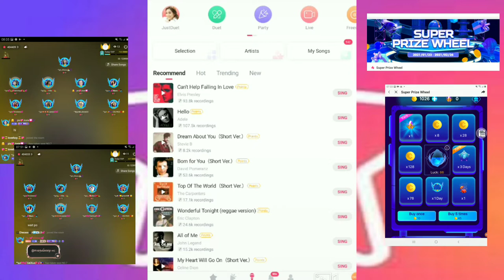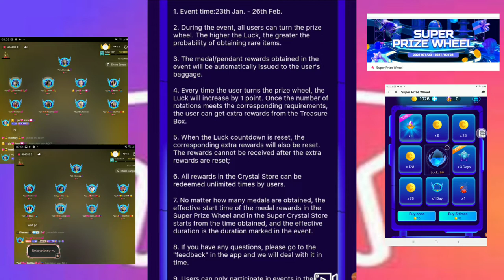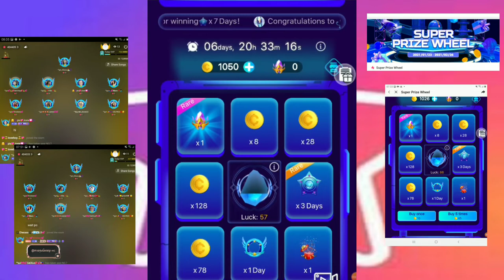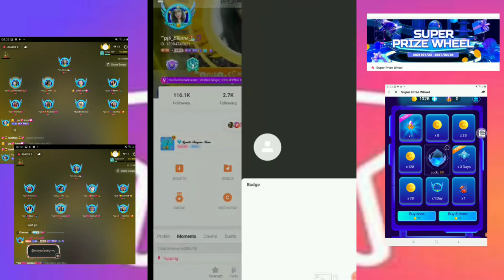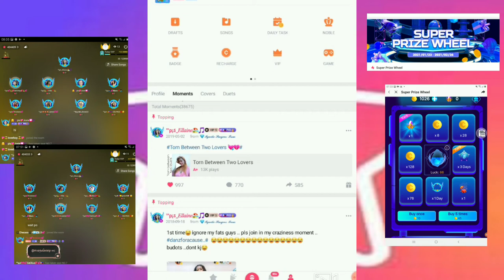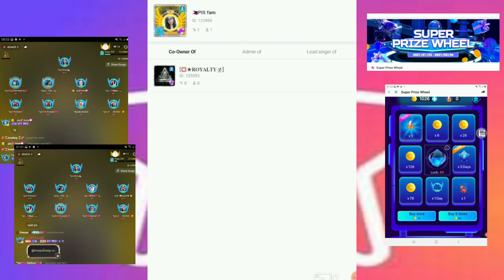SUPER PRIZE WHEEL HERE ON STARMAKER APP || WOW SUPER TLAGA DAMI KO NAKUHANG BAGAGE || HOW TO PLAY?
247248 /PLS FOLLOW ALL THE OFFICIALS OF PINAS 🌴